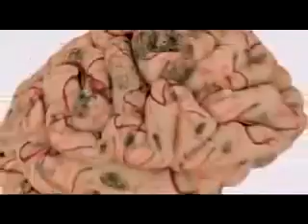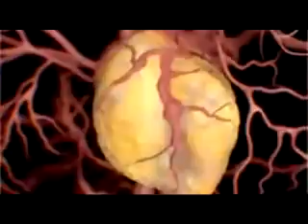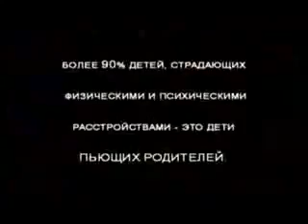Влияние алкоголя на организм человека АЛЕКСЕЕВЫ РЕКОМЕНДУЮТ